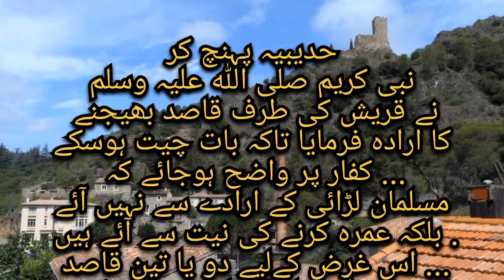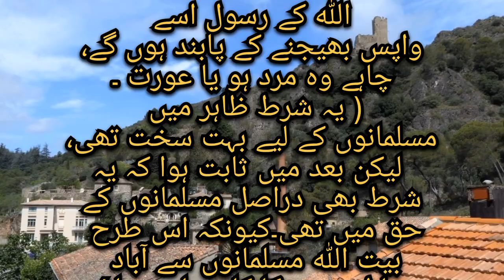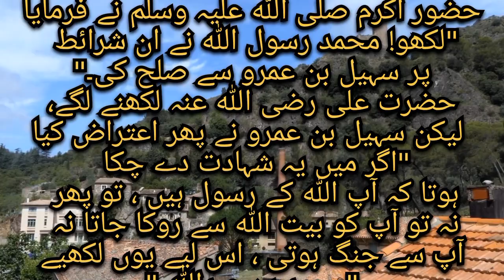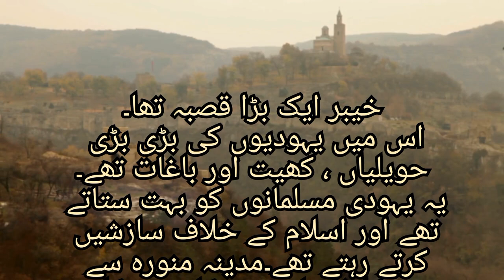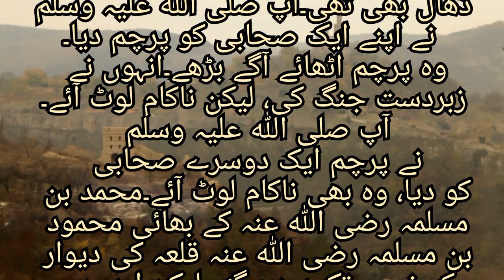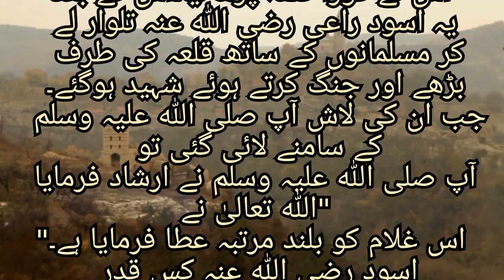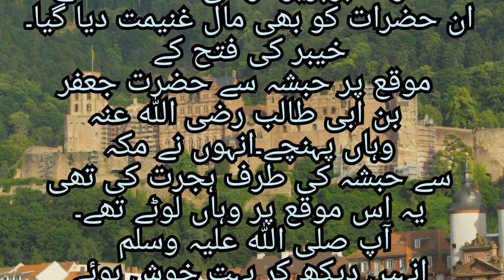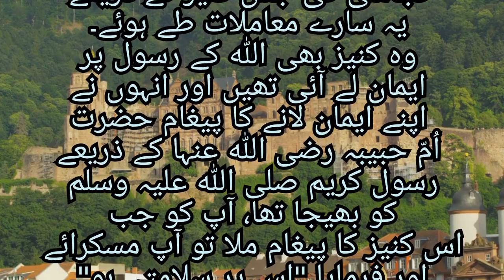Seerat un Nabi Episode 22 Life Of Muhammad PBUH Seerah Of Muhammad PBUH Urdu | Hindi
Seerat-un-Nabi Episode 22 duration above
in this video S.K.S Give  Details about the Life Of Muhammad PBUH because the Seerah Of Muhammad PBUH is the true light for everyone to achieve Success

Previous Chapters

life of Prophet Muhammad ﷺ Story in Urdu ( PART 1 ) All Life Events In Detail | Seerat-UN-Nabi |
life of Prophet Muhammad ﷺ Story in Urdu ( PART 2 ) All Life Events In Detail | Seerat-UN-Nabi
Source Code Academia Seerah Class 1 | Sahil Adeem | @SahilAdeemsPodcast

Life Of Prophet Muhammad ﷺ | Seerat Un Nabi ﷺ Complete Lecture By Dr israr Ahmed - Rabi Ul Awal 2022
Seerat Un-Nabi In Urdu - Part 1/30 - By Sheikh Makki Al Hijaazi
Seerat-e-RASOOL ﷺ peh Best BOOK ??? Maola ALI علیہ السلام ki KHELAFAT ??? (Engr. Muhammad Ali Mirza)
Seerat Un Nabi | Life Of Prophet Muhammad ﷺ | All Life Events In Detail (Part 01)
Seerat un Nabi Complete Course by Sahil Adeem | Seerah Course in Urdu
Very Emotional Bayan | Aap S.A.W Ki Seerat | Mufti Tariq Masood Special
Seerat Un Nabi ﷺ Complete Lecture By Dr israr Ahmed رحمہ اللہ - Life Of Prophet Muhammad ﷺ Complete